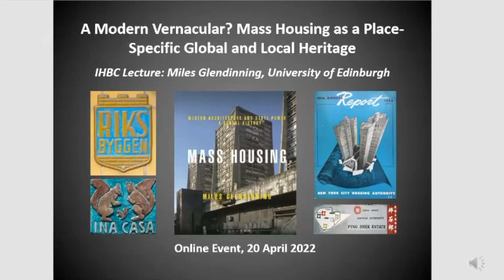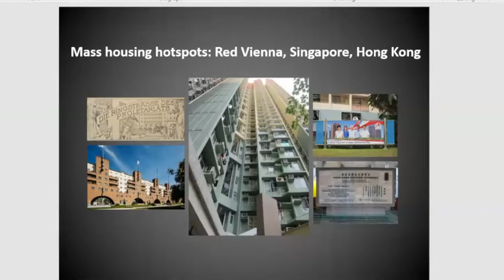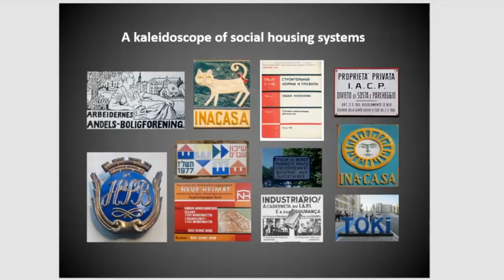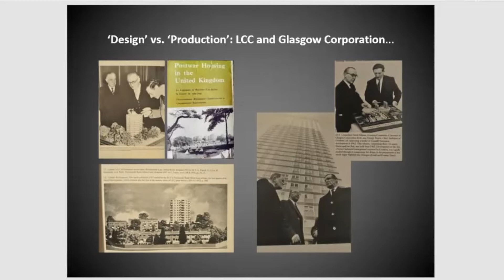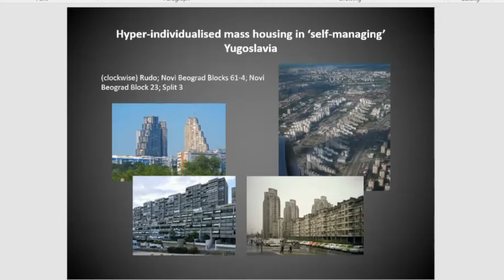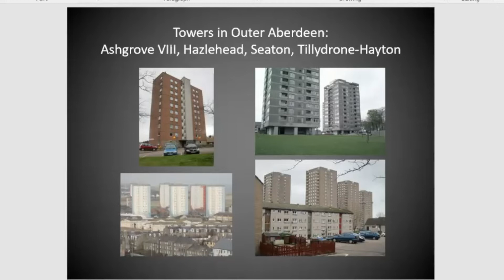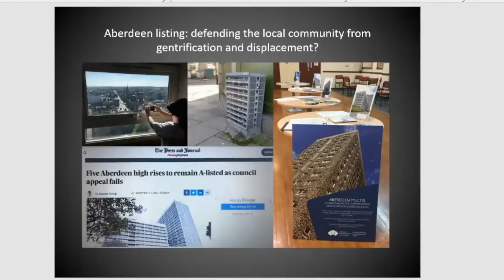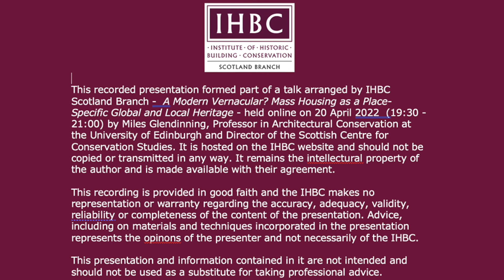A Modern Vernacular - Miles Glendinning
Mass housing as a Place Specific Global and Local Heritage